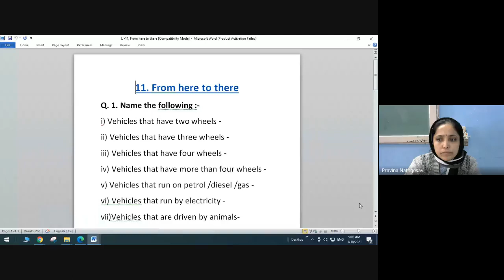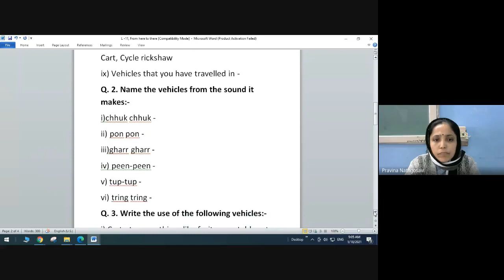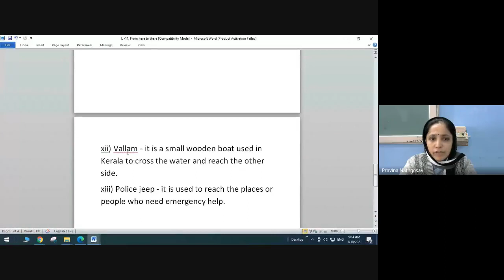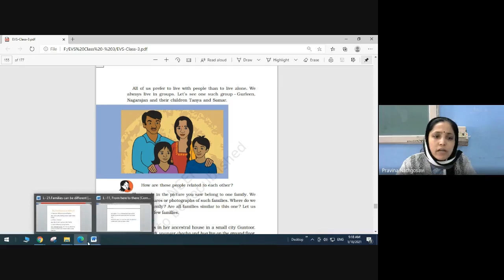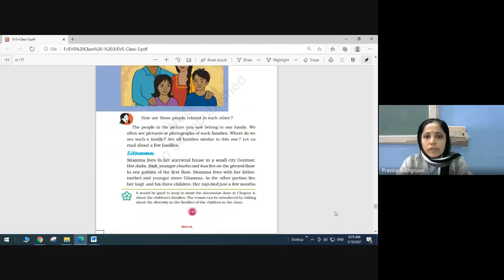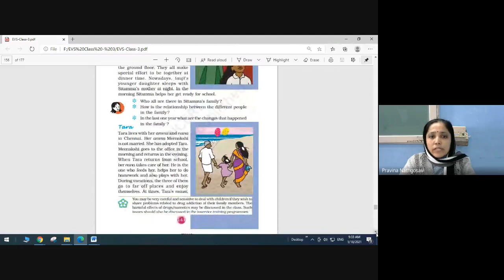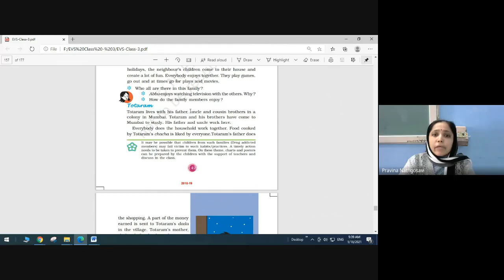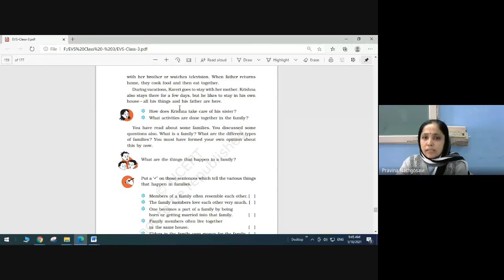III (B), EVS (L-21) (18-01-2021)